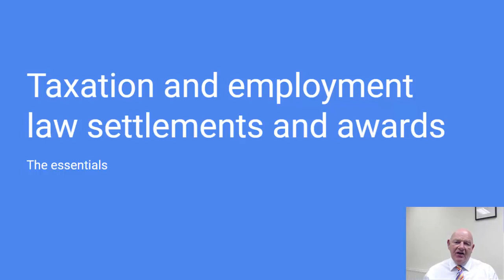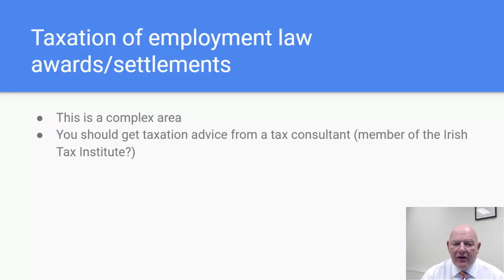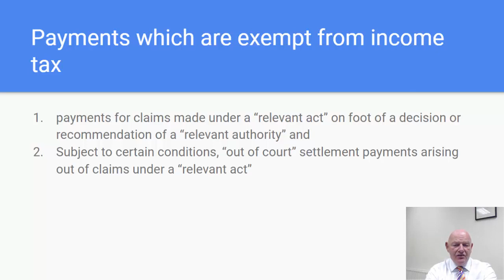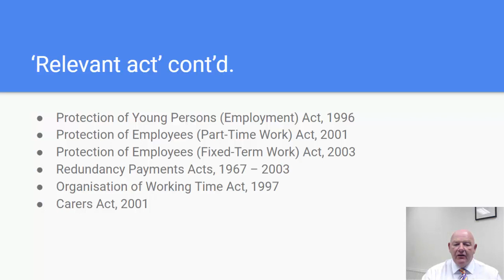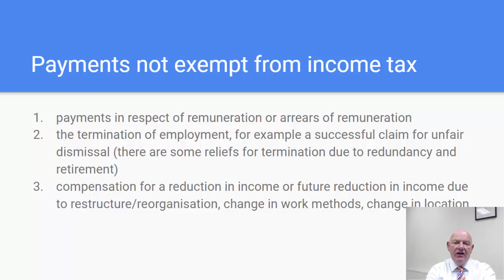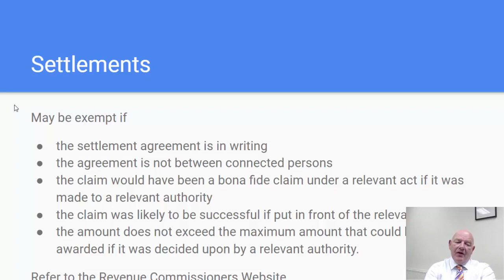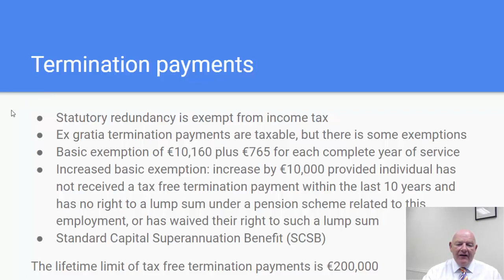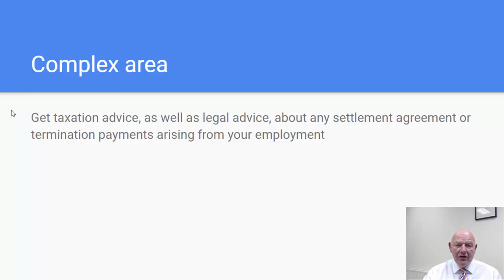The Taxation of Employment Law Awards and Settlements-What You Need to Know